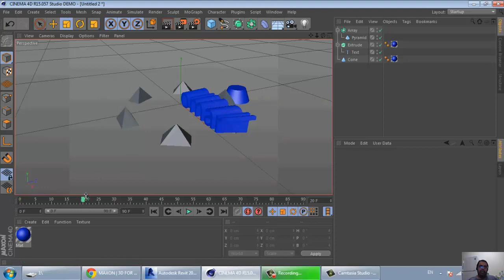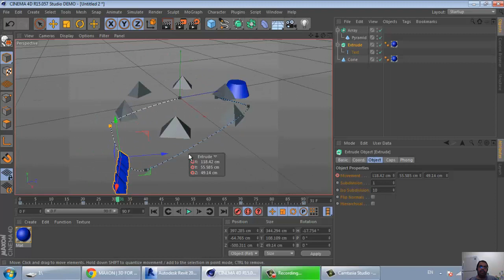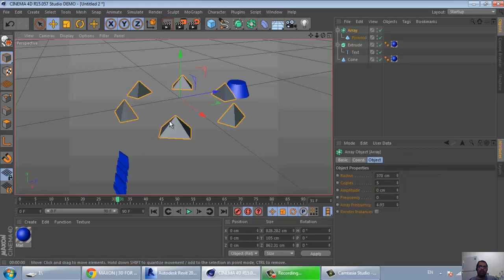2 cinema 4d timeline